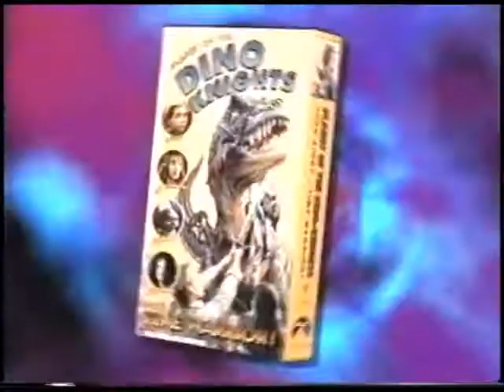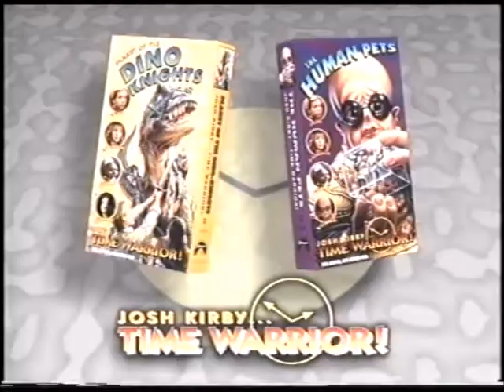Josh Kirby... Time Warrior! Chapter 1&2 (Screener Promo)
From the Demo VHS of "Josh Kirby... Time Warrior! Chapter 1, Planet of the Dino-Knights" (1995)

Thanks to Ry's Classic Commercial Hut!